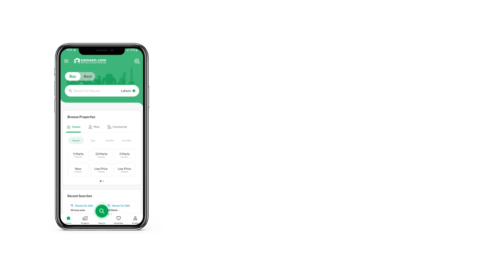5 MARLA RESIDENTIAL PLOT FOR SALE IN KOHISTAN GREENS GT ROAD WAH PUNJAB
Mehran Real Estate Offer A Residential plot Is Available For Sale At Excellent Location wah GT Road Kohistan Green wah

5 Marla
7 Marla